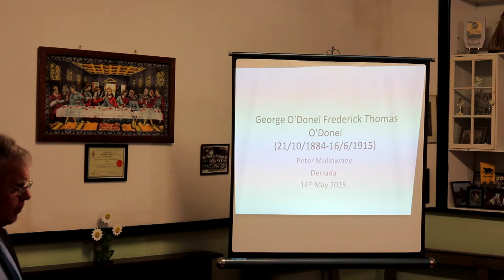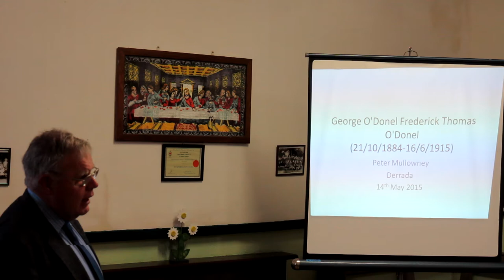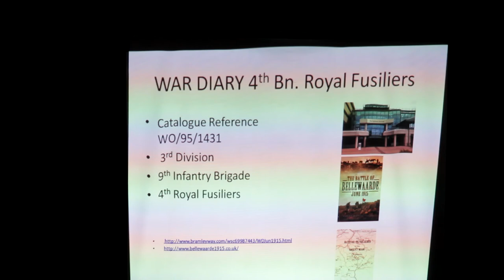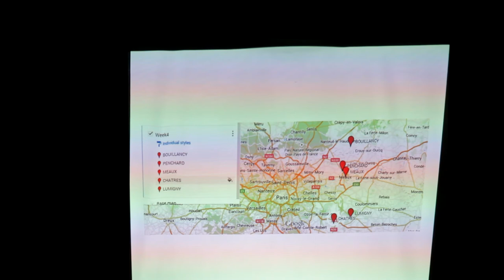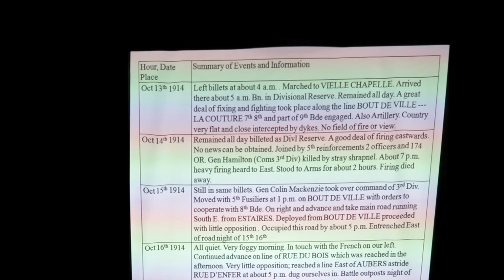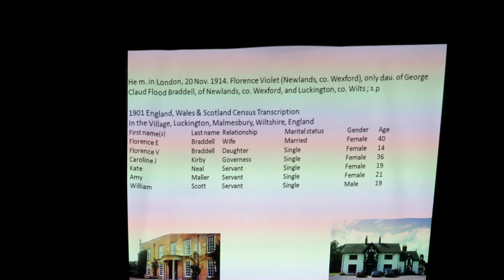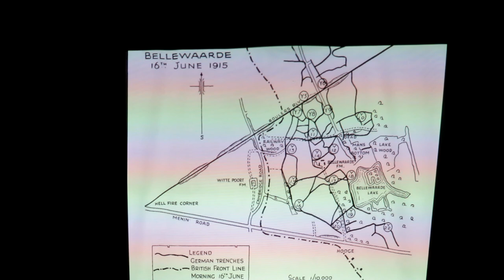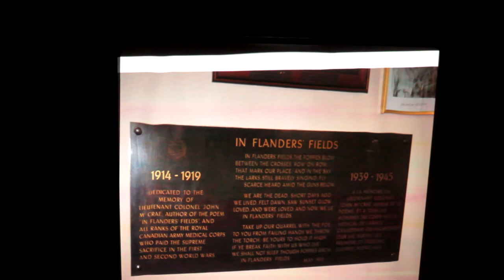Peter Mullowney: The Last Of The Newport House O Donels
Peter Mullowney talks about George Frederick Thomas O Donel, the last of the O Donels of Newport House, and reads from his diary leading to his death in World War 1 in 1915. Presented in Derrada School, Newport. 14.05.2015